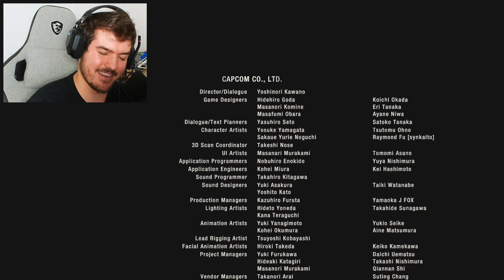Resident Evil 4 - Separate Ways DLC Parte 11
E' finalmente stata rilasciata la DLC Separate Ways per Resident Evil 4 Remake in modalità Estrema, capitolo che ci racconterà l'avventura di Ada durante gli avvenimenti della main story con Leon. Tanta roba :)
Resident Evil 4 Separate Ways DLC ITA Gameplay | PER IL BENE DEL MONDO